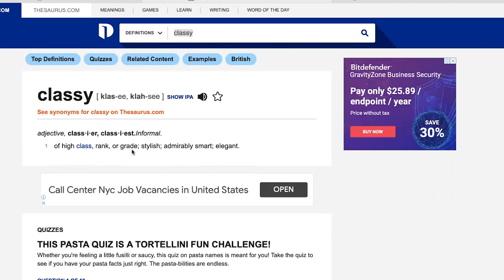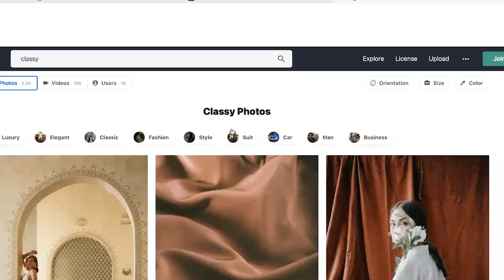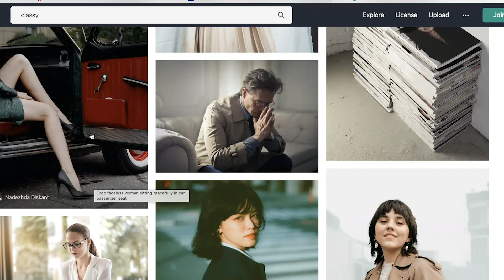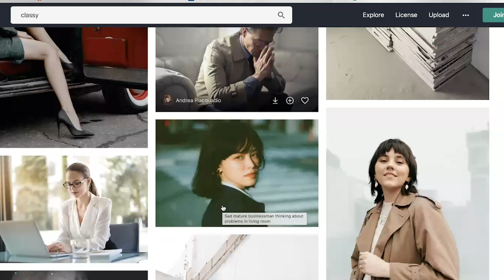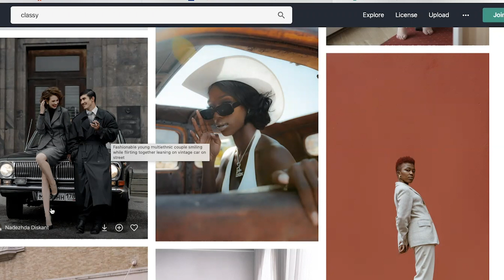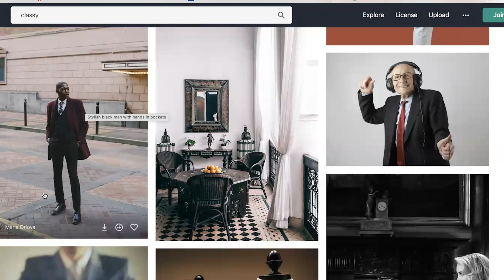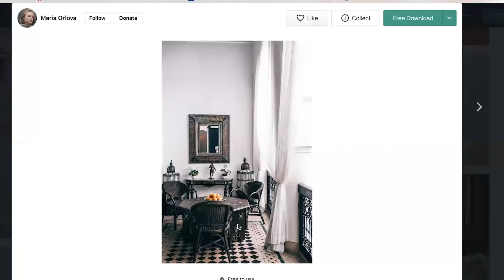1.8. Classy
"WHAT IS BEAUTY?",a complete online free course in Urdu and English
"خوبصورتی کیا ہے؟"،ایک مکمل آن لاین کورس۔
.کسی شے کی خوبصورتی بیان کرنے کے لیے عمومأ یہ الفاظ استمعال کیے جاتے ہیں
1.ILD courses are perfect for teachers, men and women, students who are interested in arts, design, interior design, web design, any kind of presentation tasks, digital arts, make-up, poetry and generally gaining knowledge about good skills in life.
 ایسے خواتین اور حضرات ،سکول اور کالج کے اساتزہ،ہایئ سکول اور کالج کے طالب علم جو آرٹ،شاعری،ڈیزائن،میک اپ،ڈیجیٹل آرٹ،انٹیرئر ڈیزائن، ویب ڈیزائن میں ذوق و شوق رکھتے ہیں،وہ اس آن لائن کورس سے بھرپور فائدہ اٹھا سکتے ہیں۔سیرٹیفیکیٹ کے لیے کورس کی مشقیں کر کے جمع کرانا ضروری ہیں۔
2.The teachers at ILD are university level art teachers, who jointly decide the nature and contents of the courses offered.
اس آن لائن ادارے کے اساتذہ یونیورسٹی لیول کے استاد ہیں جو مشورے سے کورس کی تفصیل طے کرتے ہیں
3.The courses have the content equivalent to 3-credit 101 level university courses.Typically it takes 2.5 to 3 months to finish a course successfully.
 یہ کورسز کم از کم ۱۰۱ لیول یونیورسٹی کورسز ہیں،جن کو کامیابی سے مکمل کرنے کے لیے ڈھایئ یا تین ماہ درکار ہیں
4.Certificates will be provided only to people who complete the following course assignments.
 کورس کا سیرٹیفیکیٹ صرف ان لوگوں کوبھیجا جا سکے گا جو تمام مشقیں مکمل کر کے ای میل
 کریں گے
5.ASSIGNMENT WITH THIS LECTURE=NONE